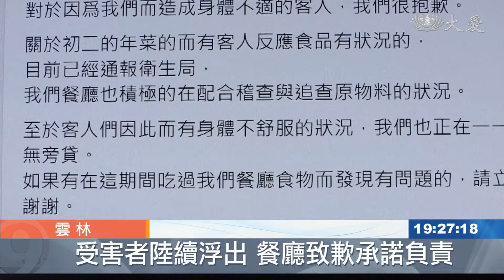年菜出問題？一家15人上吐下瀉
過年吃大餐，卻吃到食物中毒。雲林虎尾有一家人，訂了餐廳年菜，想說開心吃團圓飯，沒想到飯吃完了，卻有15人開始上吐下瀉，而且同時段外帶的人也有相同症狀。衛生局啟動調查，初步檢驗，疑似是冷盤保冰不足的問題，已經要求業者停業。

餐廳停止供餐，衛生局人員上午再度稽核、採檢。

聲音：雲林縣衛生局長 曾春美：「今天(5號)還是有派人再去做一下，現場做一下稽核，查核原物料的情況是怎麼樣。」

有男子投訴衛生局，因為訂了這家餐廳年菜，吃了以後，家族30人就有15人上吐下瀉。

衛生局食品衛生科長 林小玲：「陸陸續續又接到很多社群的民眾留言，就是說 也都是同樣的一個外帶的餐食，吃了之後就是陸陸續續有一些問題。」

餐廳貼出道歉文，陸續還有受害消費者留言，懷疑是冷盤出了問題，業者表示會負全責。

餐廳業者：「過年大家都不想要發生這個問題，所以說可以讓我壓個紅(包)，然後後續如果還有問題的話，我們可以再負責。」

詳細原因等待衛生局調查，吃年菜吃出問題，業者也搶不到年菜商機，這個年節，大家都不好過。

雲林綜合報導